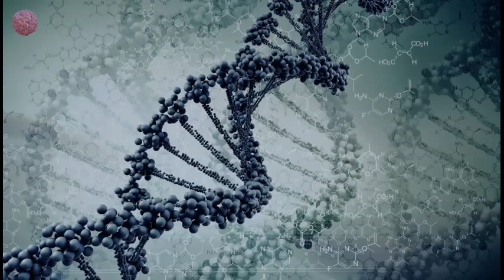Agents of Time, Fideles - Drain (Original Mix)